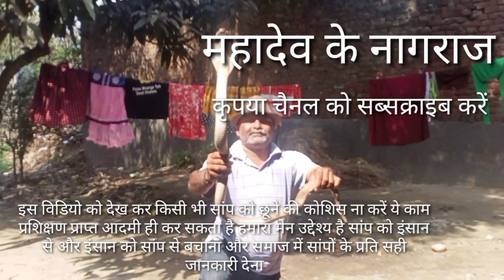इस सांप के छूने से कैसे शरीर गलता है जानिए पूरी सच्चाई (महादेव के नागराज)